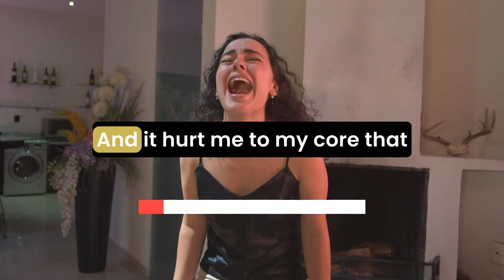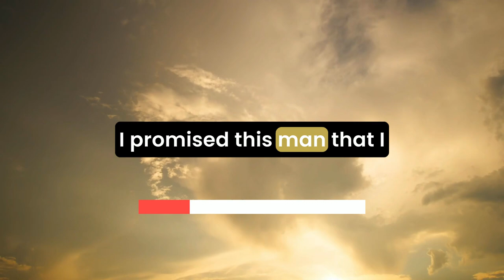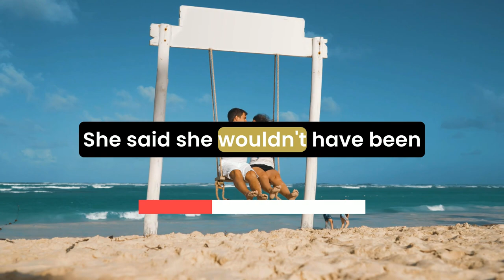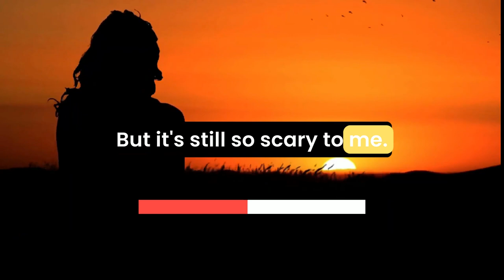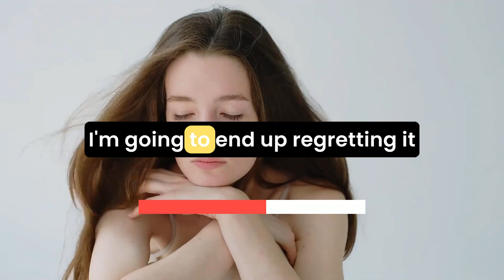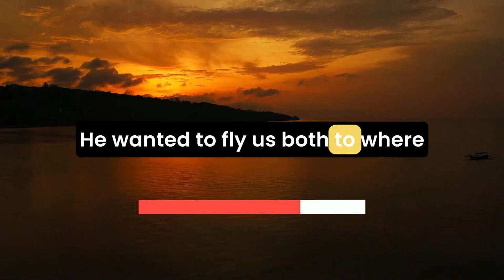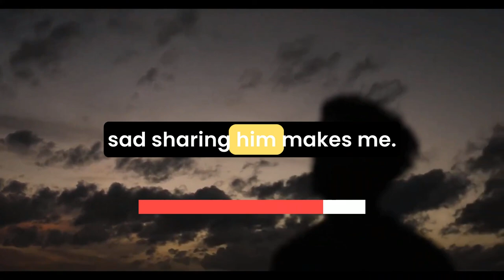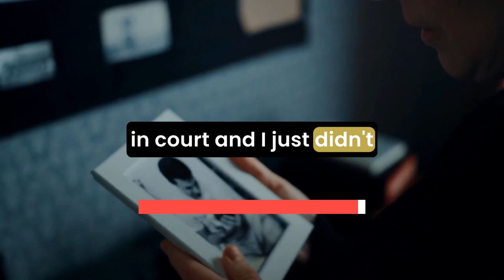I Got Pregnant from an Affair with a Married Man - Cheating Stories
In this emotional redit cheating stories, I Got Pregnant from an Affair with a Married Man" a woman reflects on her life after having a child with a married man.
00:00 - Intro
00:11 - Story
04:32 - First Update
09:17 - Second Update
13:34 - Final Update
She shares how their affair resulted in her son in this reddit audio story podcast, now three years old. Initially, the father wanted nothing to do with them, asking her to keep his identity secret. However, he later changed his mind and wanted to be involved in their son’s life, echoing many true cheating stories.

As she navigates a new visitation arrangement where he can see their son under supervision, she feels anxious about the future.
He suggests more time together, including overnight stays, but she worries about the implications. Despite her concerns, she recognizes her son deserves a good father figure, a sentiment often discussed in reddit stories relationships.

During the visits, her son hides behind her, confused by the father's introduction as "dad." She grapples with overwhelming emotions and worries about returning a large check from him, fearing it could be used against her.

This infidelity reddit captures her struggles with co-parenting and the challenges of maintaining boundaries while hoping for a positive relationship for her son, highlighting the heart-wrenching reality of stories about wife cheating.

It resonates with cheating stories best and revenge cheating stories showcasing the emotional turmoil of such affairs and the complexities found in reddit stories with updates.